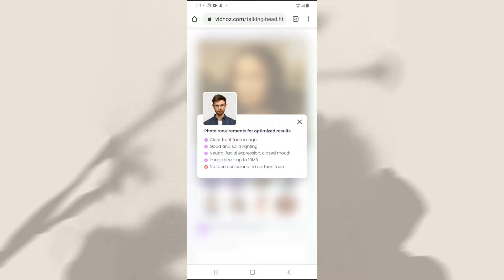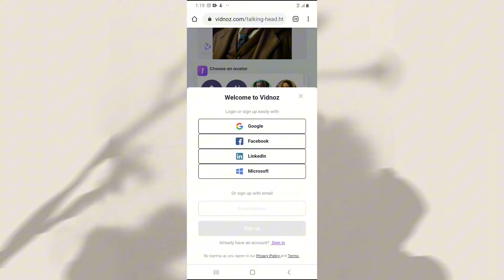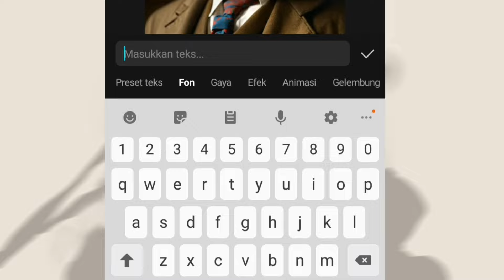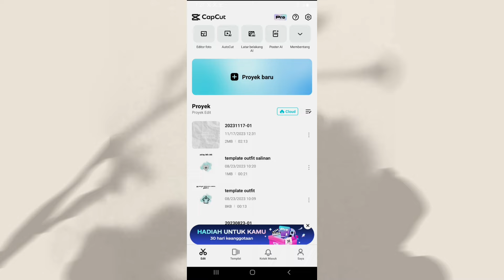Cara Membuat Foto Berbicara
Dengan AI kini kalian bisa membuat foto berbicara. Dan di video kali ini aku bakal kasih tau edit foto berbicara dengan AI gratis.